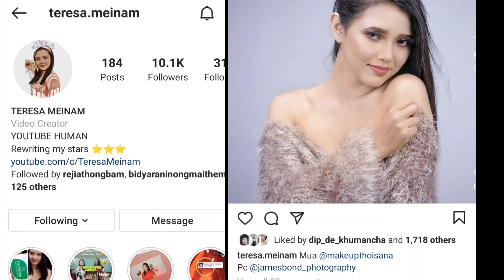SEE OUR FATHER'S REACTION || EXTREME ROOM MAKEOVER || UNDER 300 ALL FROM MEESHO // TRANSFORMATION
✓ Fancy women tops s20980882
     size medium
✓ Plastic cloth hanger pack of 4
    s 5570325
✓hanging jewellery organiser pack of 3
    s1618831
✓ Self adhesive wallpaper 5 pieces
      s24265986
✓ self adhesove wallpaper off-white 4pieces
 s 5679866